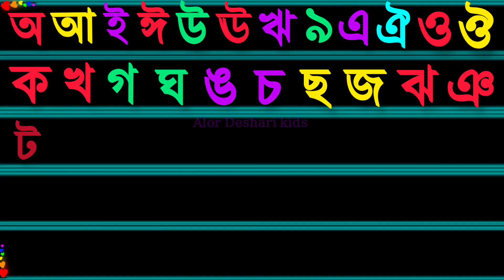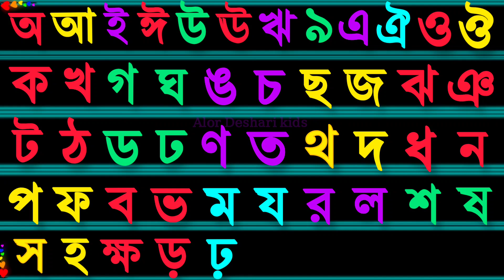Bengali letters | ko kho go gho bangla | ka Kha ga gha | ক খ গ ঘ বাংলা